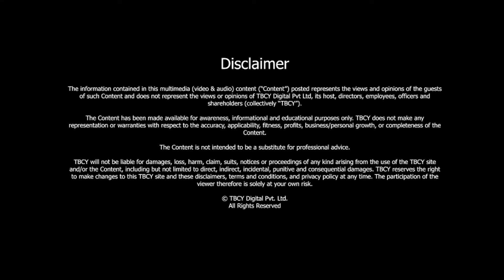What is the relevance of BUILDING a strong PERSONAL BRAND? | Prof S P Garg | TBCY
S3 E083 Prof SP Garg, Personal Branding Expert
TITLE: What is the relevance of building a strong personal brand?

00:00- Introduction
00:45- What is personal branding?
02:40- What are the steps to personal branding?
06:45- What are the steps we can take to build our personal brand?
11:02- Personal Branding and Social Media.
14:32- What can go wrong in social media?
20:25- At what point does one start thinking about building a personal brand?

The Brand Called You is pleased to welcome Prof SP Garg on the podcast today. Prof Garg is a very accomplished leader and branding expert from the US. He is a personal branding expert, an independent consultant and he is the Former Managing Director of the Bank of Baroda Cards (BoB Cards)

In this conversation with our host Ashutosh, Prof Garg takes us through the nitty gritties of personal branding. As a personal branding expert, Prof Garg highlights some very important factors of creating a personal brand. He believes that ethics play a very important role in personal branding. Working under a set of core values and working with authenticity is a major defining aspect of one’s personal brand.

Prof Garg talks about the ‘real’ leaders. He explains that anybody can take leadership goals and have people follow them. But what is more important is the respect and image one creates outside of the workplace. He defines pseudo leadership.

Prof Garg also highlights the importance of social media in branding. He believes that while social media can act as a catalyst, it is also a major distraction. For professionals, he strongly stands by LinkedIn.

Prof Garg believes that personal branding is something that can be cultivated from a young age. It is not necessary that we work on our personal brand post at a certain age. He gives us an incredible insight into building a strong personal brand.

Tune in to know more!